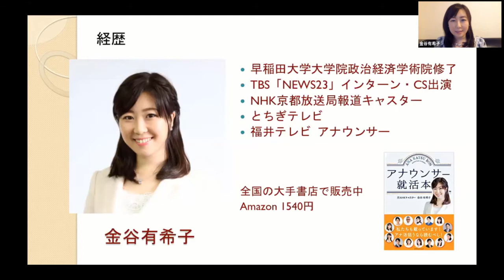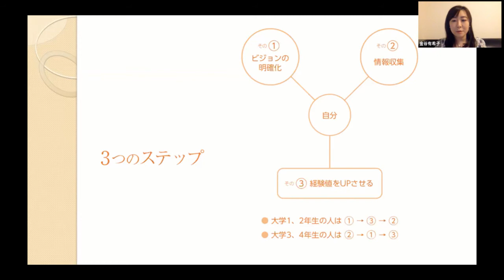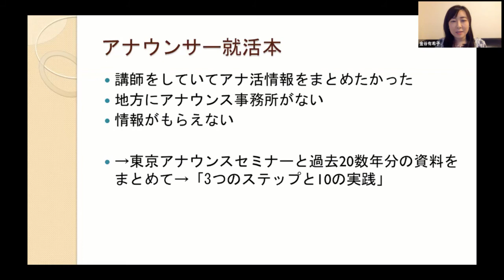【ダイジェスト】フリーアナウンサー 金谷 有希子 氏（2020年10月6日 カナリアコミュニケーションズ著者セミナー）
2020年10月6日　カナリアコミュニケーションズ著者セミナー
「アナウンサー就活本」
フリーアナウンサー 金谷 有希子 氏

▼フルバージョンのご視聴はこちらから！